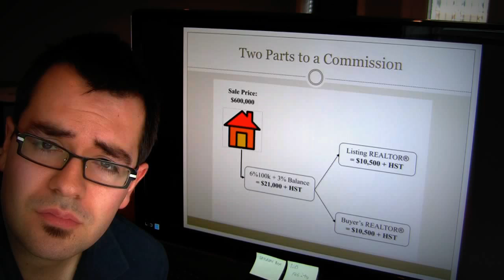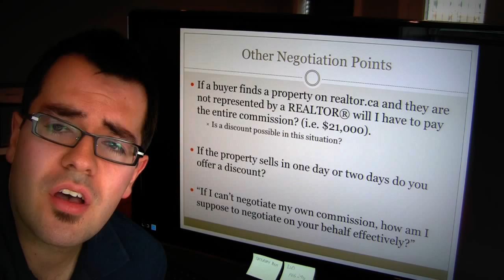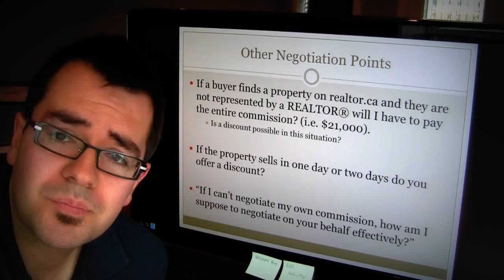Fair REALTOR® Lesson #3: Negotiating A Listing Commission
If a buyer finds a property on realtor.ca and they are not represented by a REALTOR® will I have to pay the entire commission? (i.e. $21,000).
Is a discount possible in this situation?

If the property sells in one day or two days do you offer a discount?

"If I can't negotiate my own commission, how am I suppose to negotiate on your behalf effectively?"

Victoria, BC, Real Estate
Fair Realty Limited